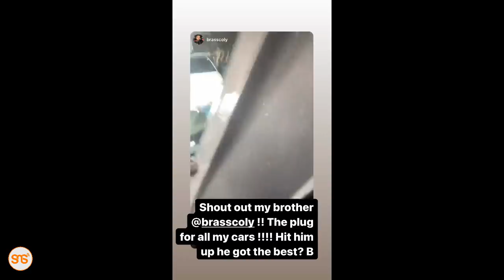Davido ajizawadia gari aina ya LAMBORGHINI lenye thamani ya bilioni 1.2 kwaajili ya CHRISTMAS